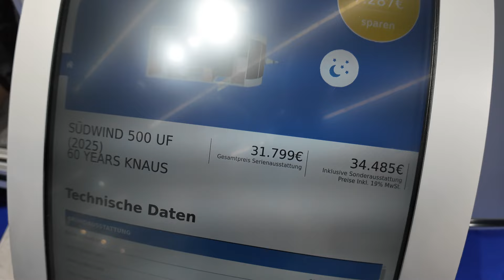New 2025 caravan KNAUS SUDWIND 500